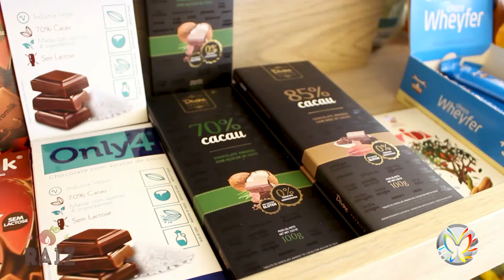Raiz - Presentes com saúde e qualidade para o Dia dos Namorados!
Confira as dicas incríveis da RAIZ, para você presentear quem você ama dia 12 de junho, ou em qualquer outra data!